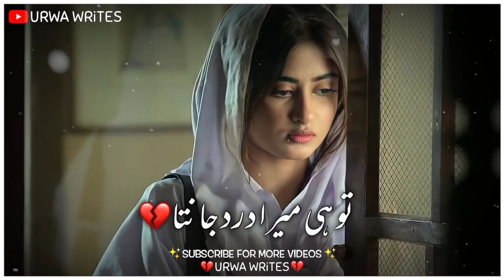Very😭 Sad Pakistani Urdu Status Song Ost Drama Pakistani Urdu Song Status Sahir Ali Bagga Co